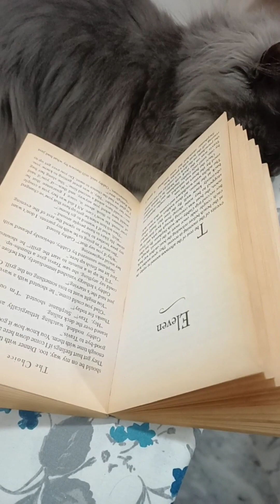viral trending cato cato catoo newvideo cat kitten newvideo cattos